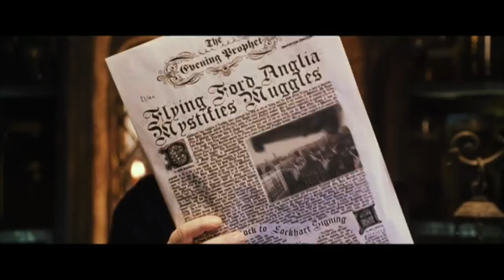YTP: Harry Toaster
A ytp I made of the Harry Potter movies, enjoy!